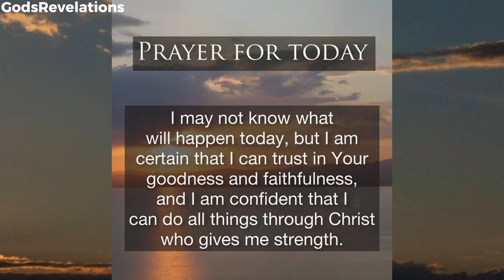God's Revelations - Reflect in Silence with This Prayer 🙏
God's Revelations - Reflect in Silence with This Morning Prayer